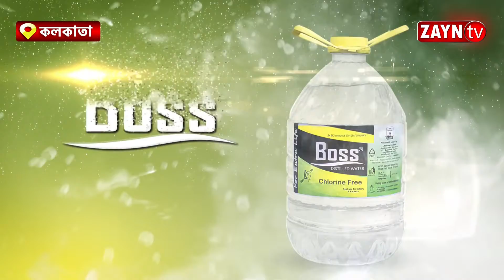KOLKATA -য় বাংলা ভাগের বিরুদ্ধে ম্যাজিক দেখিয়ে অভিনব প্রতিবাদ রাজভবন মেন গেটে II